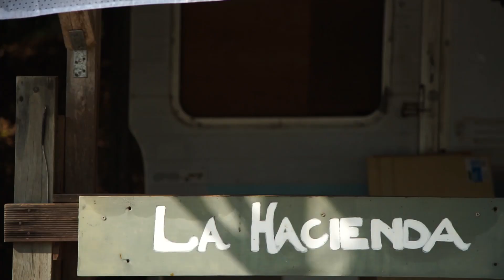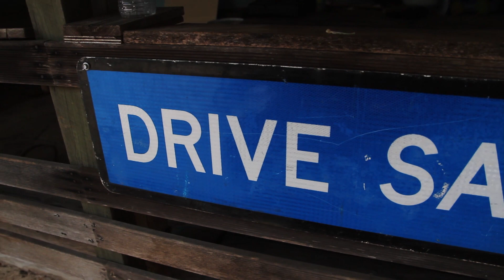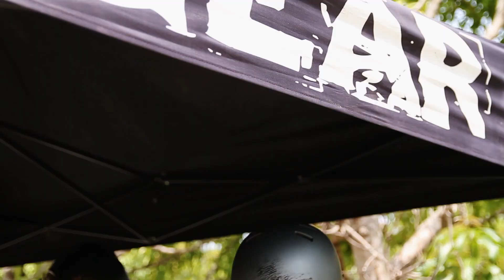R WILLY LAND x GAIN PROTECTION = INSANE PROGRESSION!!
Action sports icon Ryan Williams created this private training facility in 2019 in the Sunshine Coast,  Queensland, Australia. GAIN Protection proudly supports many of his local riders -The Hill Willies- and more athletes with safety gear.

GAIN supported riders Harley and Gecko guide you through everything you need to know about the property & sessions and talk about the necessity of using high end safety gear.

Witness the mind blowing progression of Harley, Gecko and guest rippers - all kept safe with GAIN Protection pads!

Check the range at